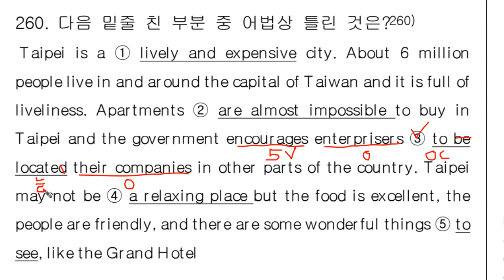실전문법4B0260